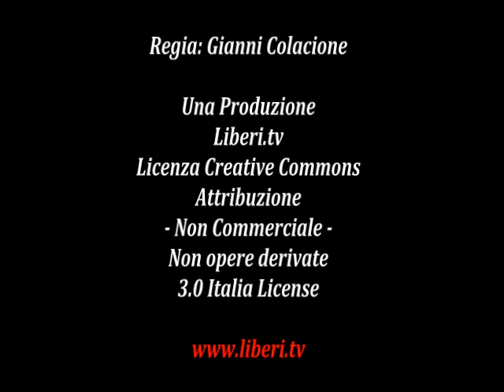Seduta del Consiglio Municipale Roma VII del 24/07/2014 PARTE 2 di 3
Registrazione eseguita da Liberi.tv a Roma del 24/07/2014 presso la Sala Consiliare del Municipio Roma VII di Piazza di Cinecitta 1.

*Mozione, presentata ai sensi dell’art. 58 nella seduta del 17 luglio 2014 dai Consiglieri Poli, Laddaga, Tutino, Benassi, Carrus e Cofano, avente ad oggetto:
Programma Integrato “Xa2 Ciampino”. Osservazioni, integrazioni e modifiche al
Programma preliminare approvato con la deliberazione della Giunta Capitolina n.
272 del 22 maggio 2013.
2. Mozione, presentata ai sensi dell’art. 58 nella seduta del 17 luglio 2014 dai
Consiglieri Carrus; Laddaga, Poli, Benassi e Lozzi, avente ad oggetto: “Sicurezza
Integrata”.
3. Proposta di deliberazione per espressione parere sulla proposta prot. n. RC/
12379/2014 (di iniziativa della Commissione “Roma Capitale e Riforme Istituzionali”,
della I Commissione Capitolina Permanente e della X Commissione Capitolina
Permanente). Modifica dell’art. 46 del Regolamento del Decentramento
Amministrativo.
4. Proposta di deliberazione avente ad oggetto “Istituzione della Commissione
Speciale Legalità e Sicurezza”.
5. Mozione, a firma dei Consiglieri Coia e Lozzi, avente ad oggetto: “Anagrafe del Patrimonio Immobiliare”.

Intervenuti:
Valeria Vitrotti - PD
Eva Carrus - PD
Fabio Belisario - PD
Susanna Fantino - Presidente del Municipio - PD
Ascenzo Villa - Presidente del Consiglio Municipale - PD
Marco Poli - PD
Andrea Coia - M5S
Fulvio Giuliano - Fratelli d'Italia
Francesco Laddaga - Lista Civica Marino
Antonello Ciancio - PD
Emiliano Cofano - SeL